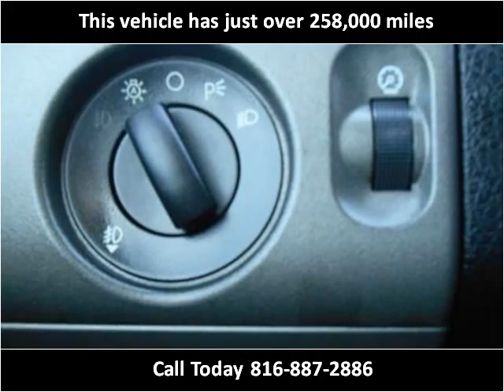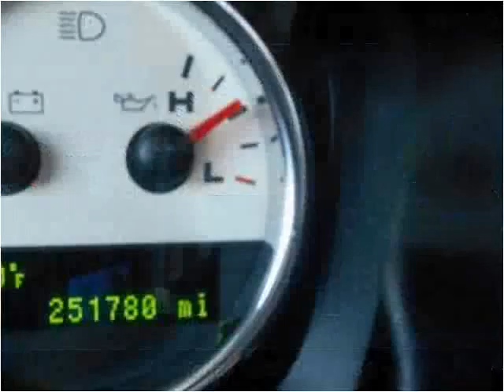2008 Ford F-150 Used Cars Harrisonville MO